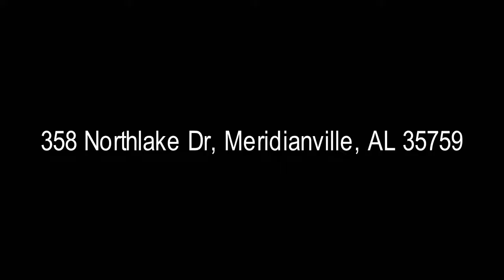House for Sale! 358 Northlake Dr, Meridianville, AL 35759